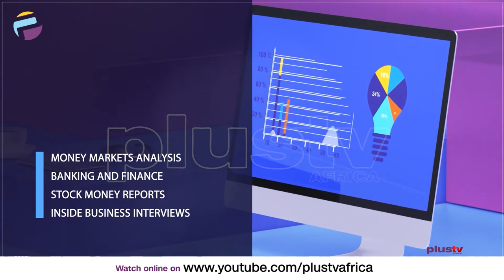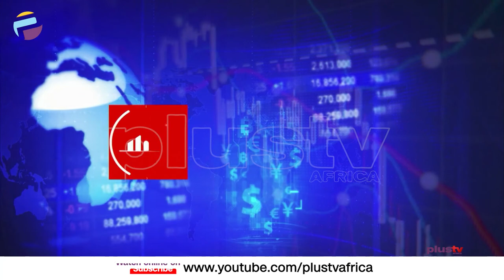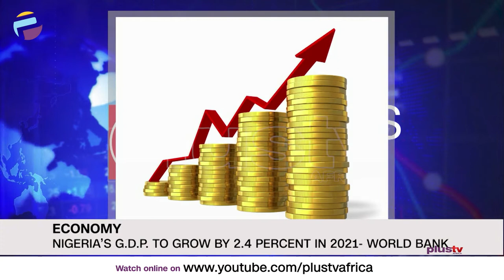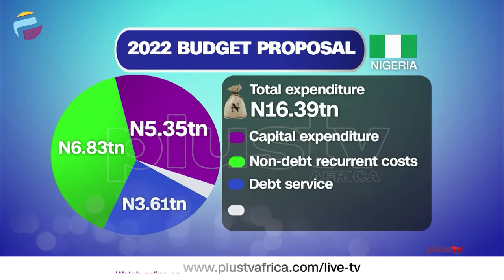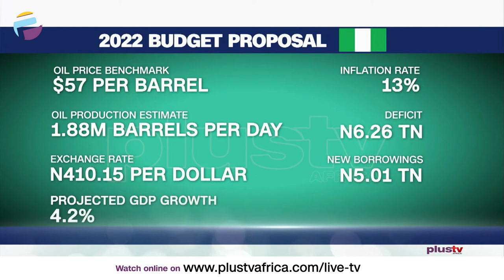N16.39TRN Budget Proposal: Nigerians Raise Questions On Bill Estimates | BUSINESS INSIGHTS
President Muhammadu Buhari Dubbed It A Budget Of Growth And Sustainability, But Nigeria’s 2022 Appropriation Bill Of 16.39 Trillion Has Raised A Plethora Of Questions While Offering A Little Basis For Hope.

Tunji Andrews and Okunsanya Adewale, Economists joined Justin.